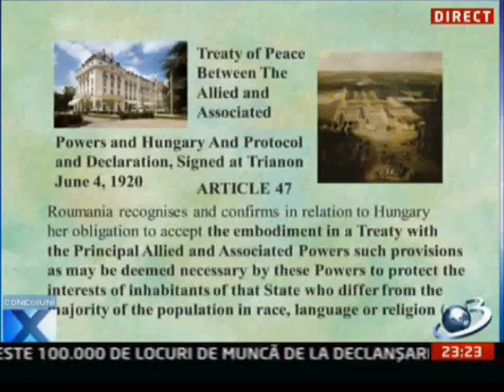Autonomia secuilor - promisiuni, fapte istorice (Valentin Stan, Antena 3 - 03.06.2011)